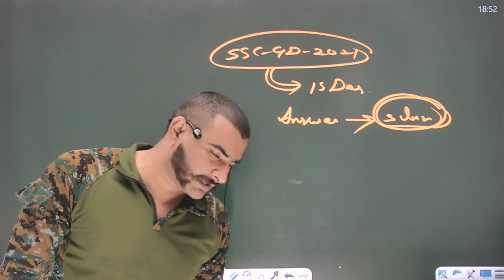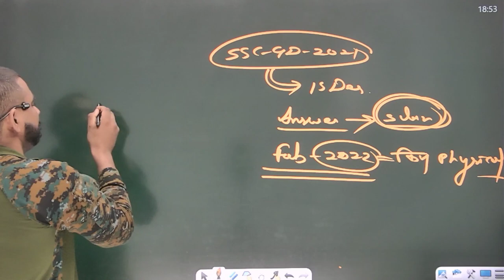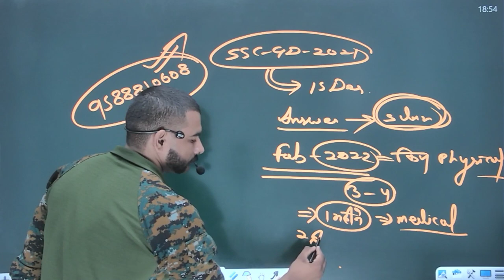ssc gd physical date || कब से कब तक चलेंगे physical || ssc gd 2021